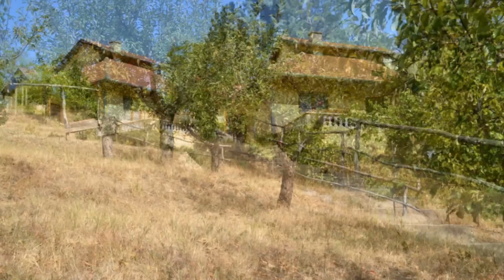Vikendica u Sremskim Karlovcima - PRODATO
Vikendice Sremski Karlovci

Mi smo licencirani posrednici za promet i zakup nepokretnosti i pomažemo ljudima da prodaju i kupe nekretnine i da taj momenat u životu pamte kao jedan od najlepših.

Sremski Karlovci nekretnine
Vikendice Fruska gora
Kuce Sremski Karlovci